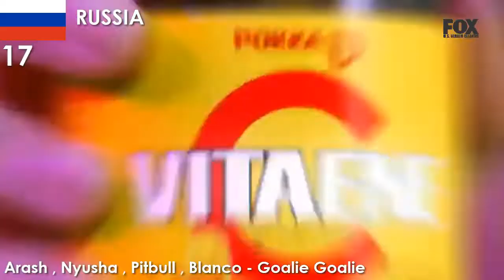EarthVision #57 - Semi Final 1